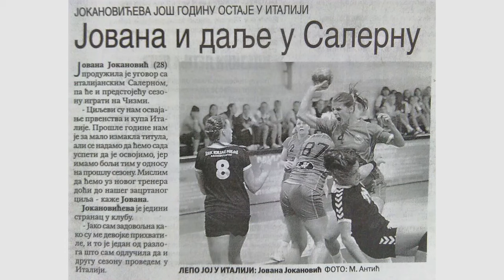Intervju sa Jovanom Jokanović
Intervju sa Jovanom Jokanović, rukometašicom iz Valjeva.
produkcija: ASmedia
26. mart 2017.